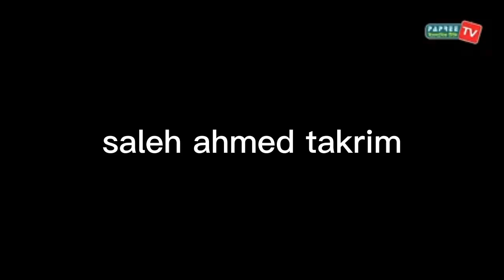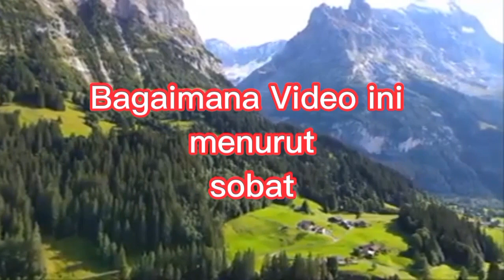Bacaan alqur'an yang menyejukan.. saleh ahmad takrim..